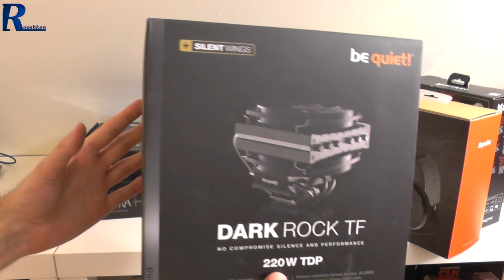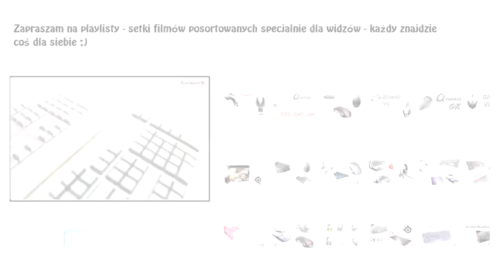Przerwa wakacyjna - ale jest na co czekać! Zobaczcie sami :)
Be Quiet! Dark Rock TF